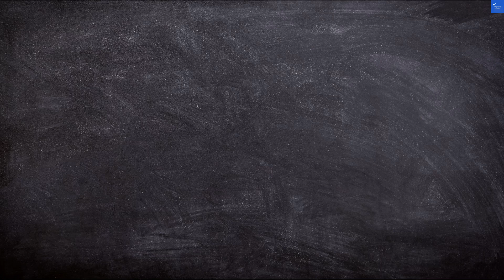Kathmandu Guest House by KGH Group, Nepal